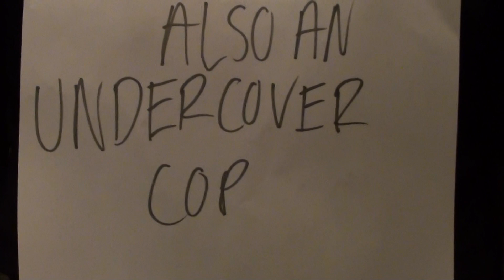man this movie sucks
two guys just watchin a bad movie. Wait till the end...